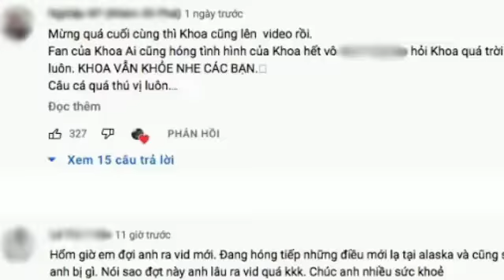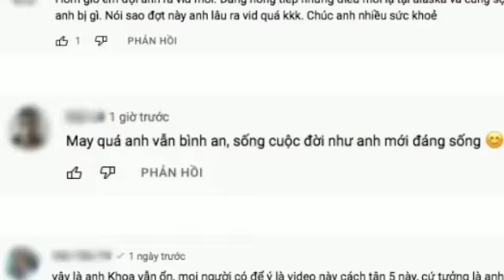Khoa pug lộ diện đi câu cá trên hồ băng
Khoa Pug đi câu cá trên hồ băng mà fan chỉ lo kêu “yên tâm rồi”, hỏi lý do mới thấy cực kỳ đáng quý
Cập nhật tin tức mới nhất mỗi ngày, tin giải trí, nghệ sĩ, vlog, người nổi tiếng.